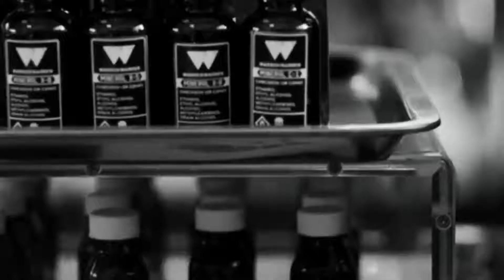Joan Osborne - One of Us (OLD)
ZOOROPA METAL VS ROCK ™